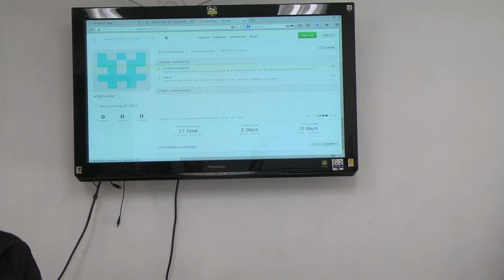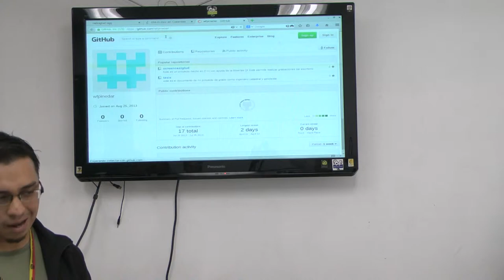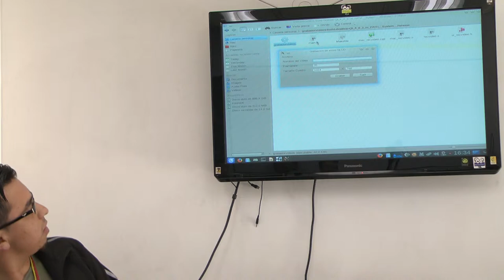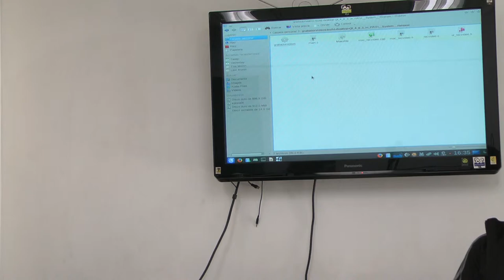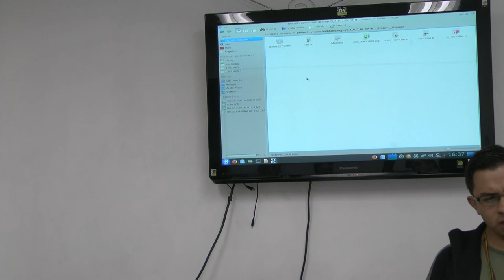Entrega de Resultados 2014-I | Screencast GLUD | PechaKucha 20x20